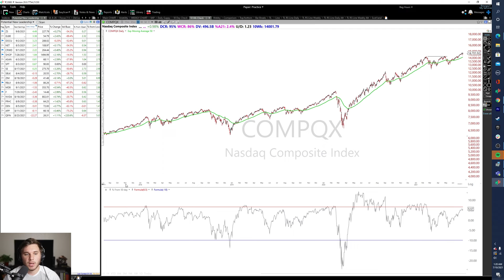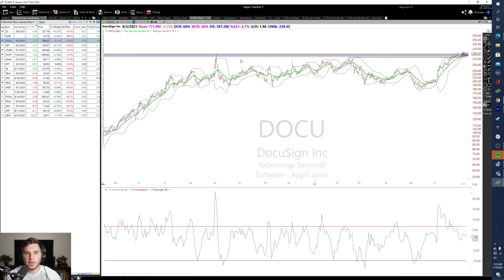How To Tell When A Stock Is Extended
What does being extended from moving averages mean? In this clip from my stock market outlook video I discuss 2 ways I check whether a stock or the market is short term extended: % from Key moving averages and Bollinger bands.